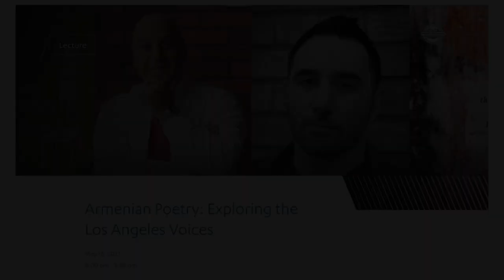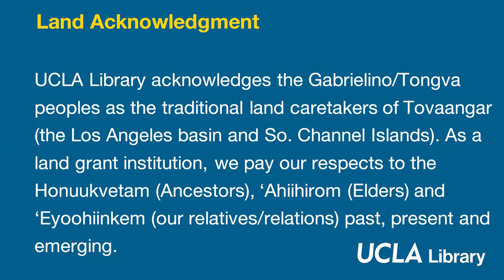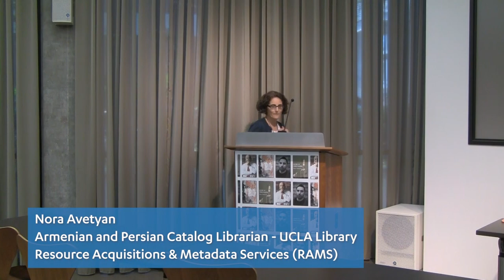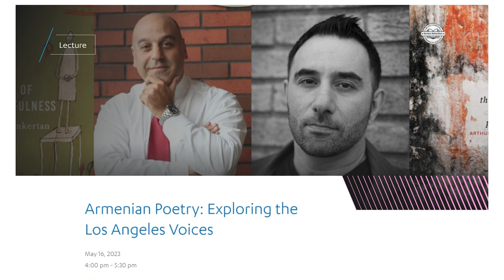Armenian Poetry: Exploring the Los Angeles Voices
(May 16, 2023) This event was a discussion on Armenian poetry and featured a reading of two talented Los Angeles-based poets, Shahé Mankerian and Arthur Kayzakian, at UCLA Library.

Organized by UCLA Library's International & Area Studies Department as part of the event series "Opening the Doors to Contemporary Literature".